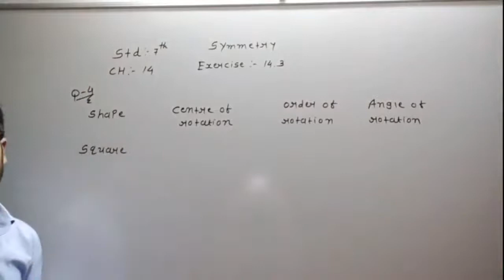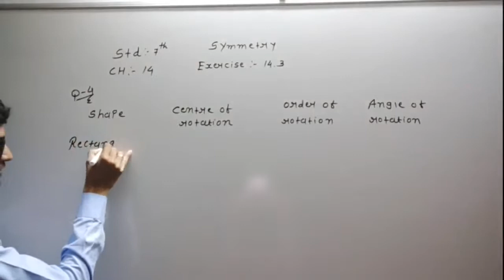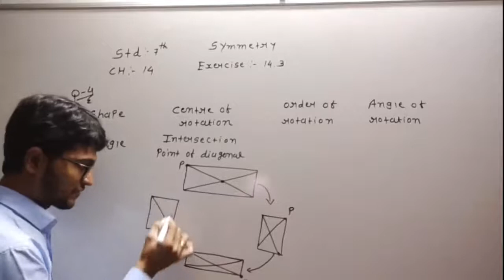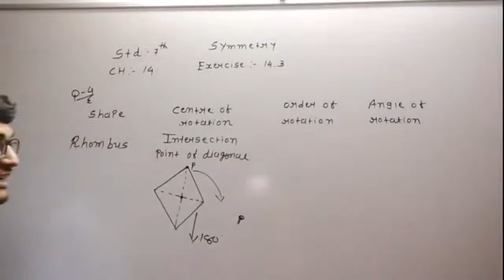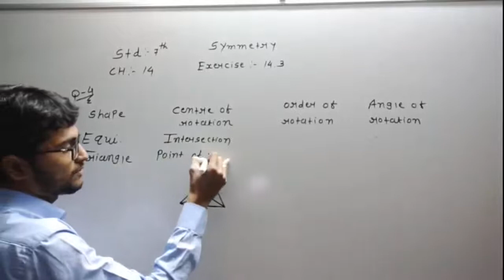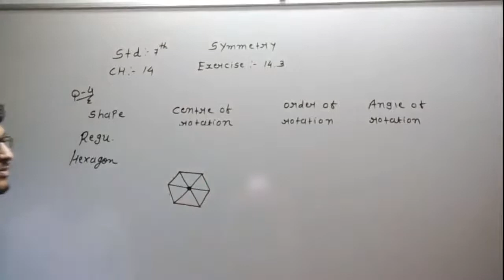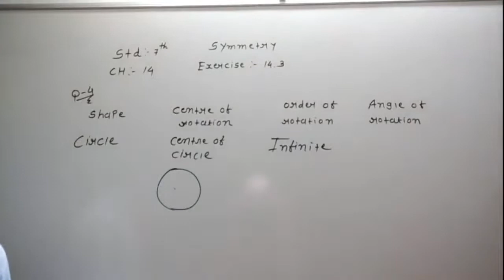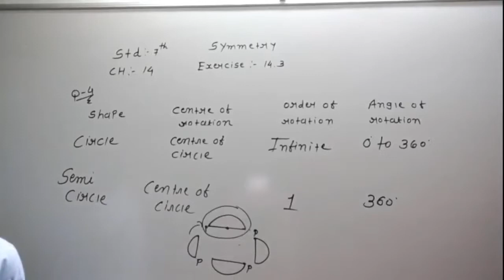std 7 Maths ch 14 Symmetry part 5